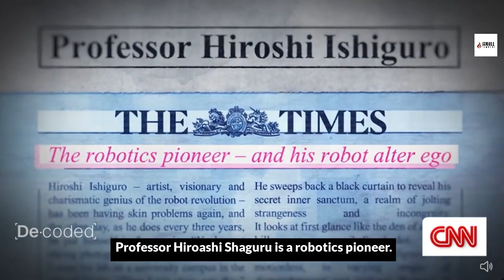Can Robots Adapt Like Humans? Exploring the Future on Mount Hood!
Join us as we dive into the fascinating Lassi project at Mount Hood, where scientists are preparing robots for future lunar missions. Discover how these robots are being taught to handle diverse terrains, mimicking human movements to navigate from rocky surfaces to snow and sand. This episode explores the synergy between humans and robots as they prepare to work side by side in space. Don't miss out on learning about the advancements in robotics that could change the future of space exploration!